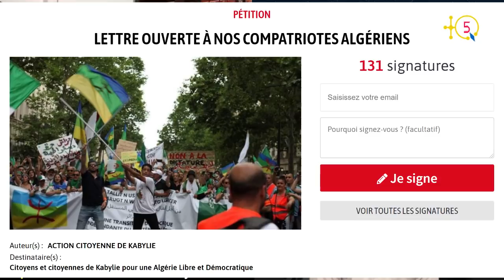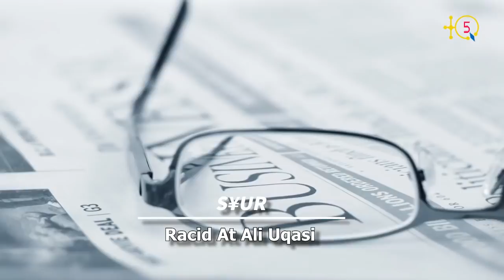Débat sur le rejet du référendum sur la constitution de Tebboune en Kabylie.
Après le vote quasi nul en Kabylie lors des élections présidentielles algériennes du 12 décembre 2019, le même résultat vient d'être reconduit aujourd'hui pour le référendum sur la constitution de Tebboune qui s'est déroulé aujourd'hui le 1er novembre 2020.

TQ5 Media a sollicité 3 invités pour débattre des résultats de cette consultation mais aussi de l'avenir de la Kabylie et de l'Algérie. Il s'agit de:

1. Hemmu At Bumdin, président du RPK (Rassemblement Pour la Kabylie).
2. Kamel Moktefi, militant démocrate à Montréal.
2. Maître Sofiane Chouiter, militant des droits de la personne humaine.

TQ5 Media